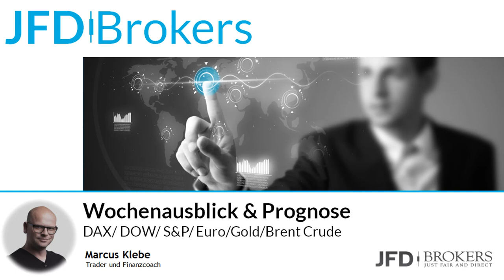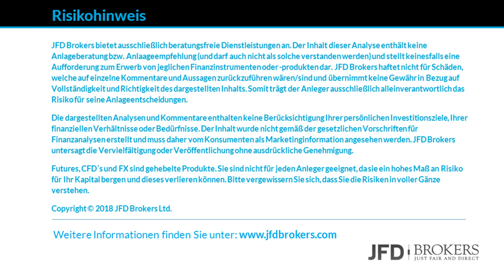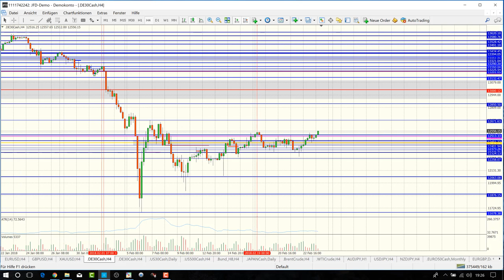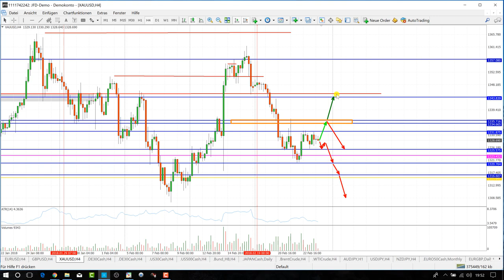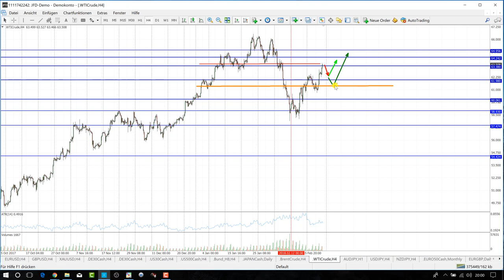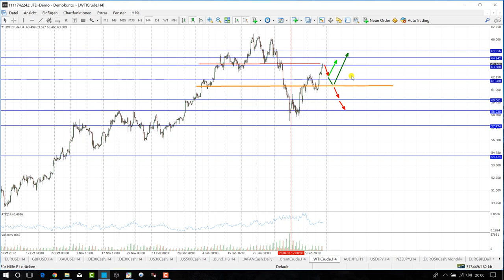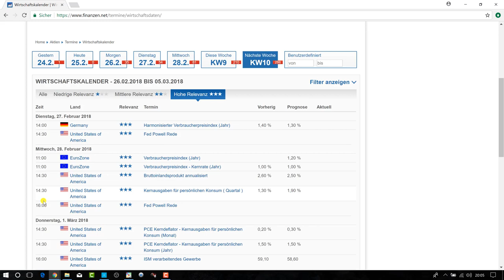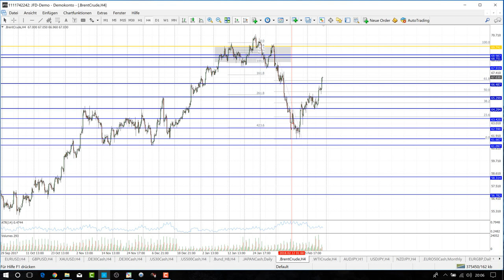Trading Wochenanalyse KW9/2018 mit Marcus Klebe